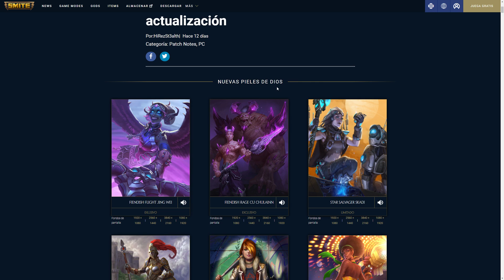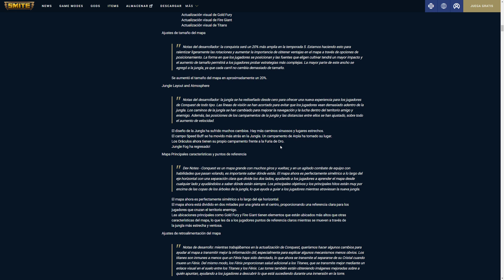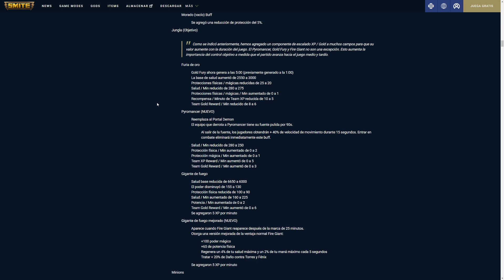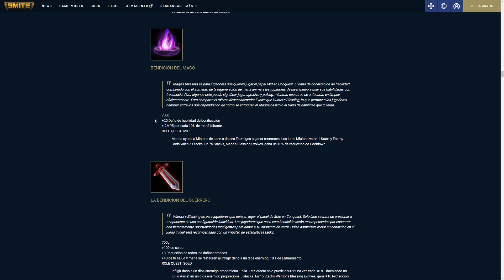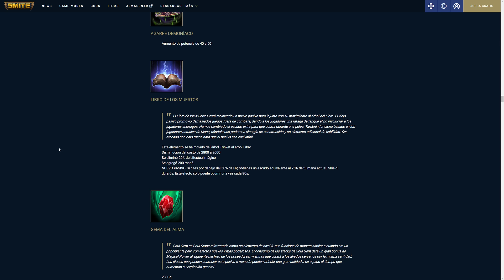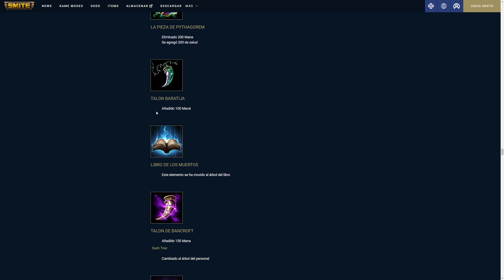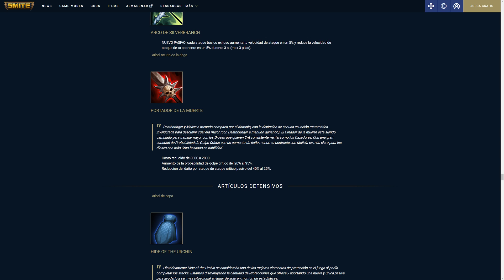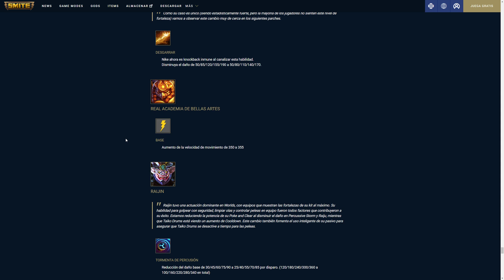Smite-Detalles y cambios de la 5ª temporada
Mi pc

CPU: Intel Core i7-4790 BOX
Placa base: Asrock Fatal1ty H97 Performance
M.RAM: corsair vengance 16gb ddr 1866
Gráfica: Gigabyte GeForce GTX 980 Ti Gaming
Fuente: Nox Hummer 650W 80 Plus Bronze
SSD: Crucial MX100 256GB
Discos Duros: Seagate Barracuda 1 tera
      Seagate Barracuda 2 teras

Programa para grabar: Mirillis action¡ y OBS
Programa para editar o renderizar: Sony vegas pro13 y premiere pro